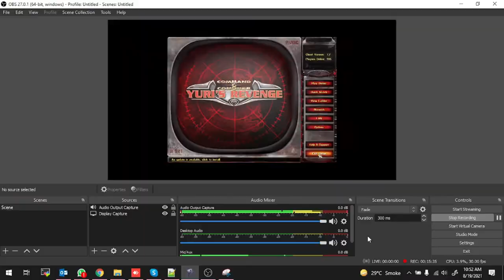Red-Alert 2 || Command & Conquer || 1 vs 1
DOWNLOAD GAME

INSTRUCTIONS
1- Download the Red alert game from the above link and copy it to your hard drive.
2- Install CNCNet setup on the installed directory.3- Play it via CNCnet and Enjoy...